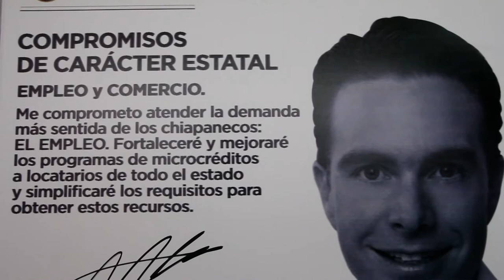Manuel Velasco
Tu Gobernador